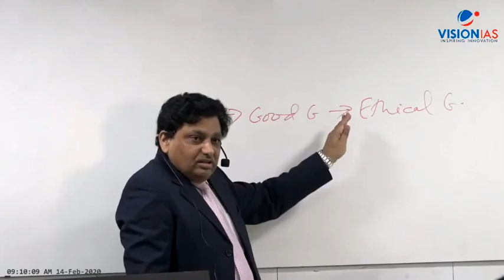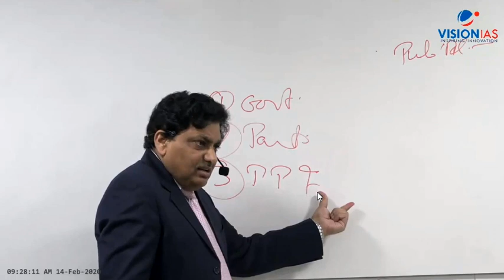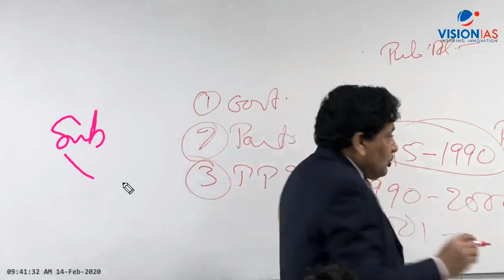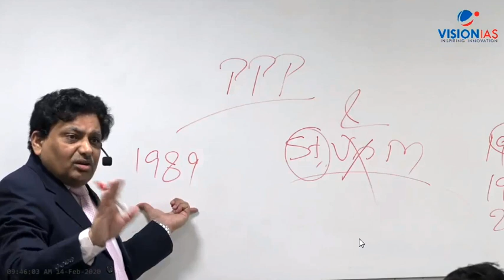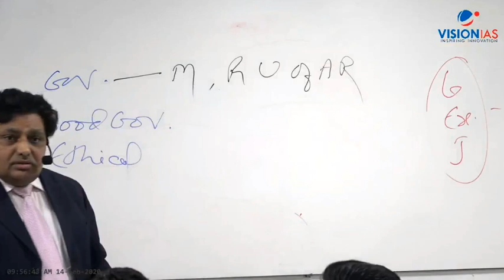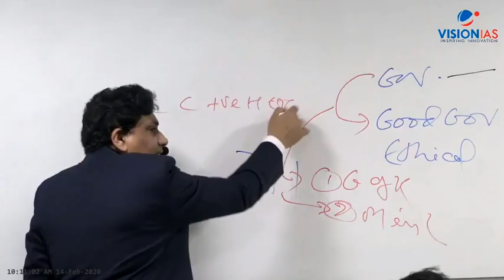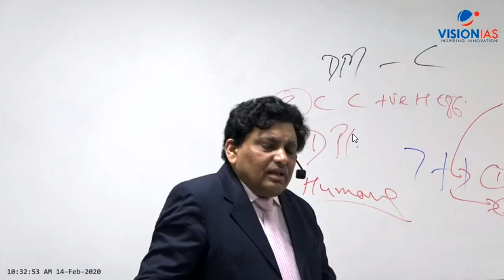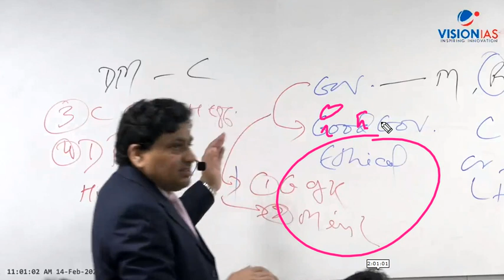6 1 GOVERNANCE GG EG